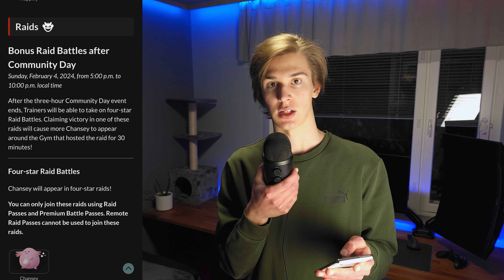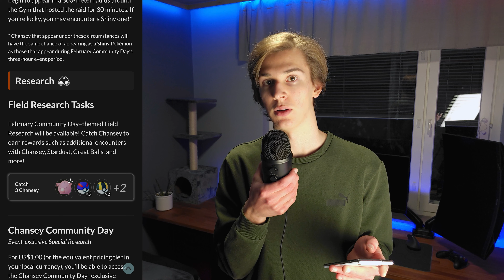Kaikki Mitä Sinun Pitää Tietää Chansey Community Day:stä!!!